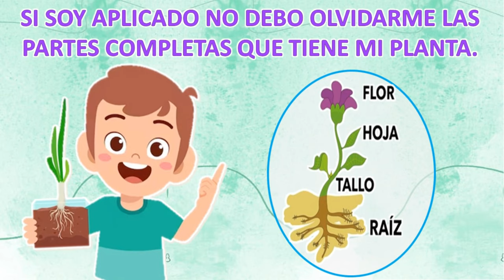CANCIÓN: LAS PARTES DE LA PLANTA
AUTORA: ALICIA MACURI PADILLA